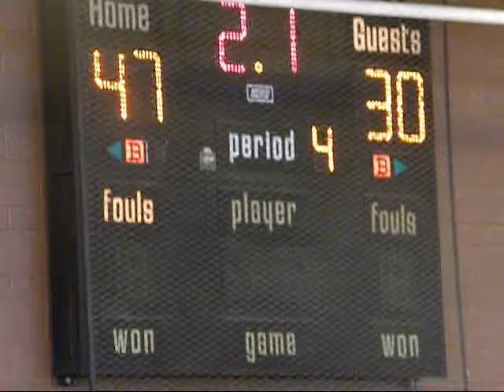GF Sum#2.06252011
Gene Fullmer Basketball (Loss) 7th/8th Division